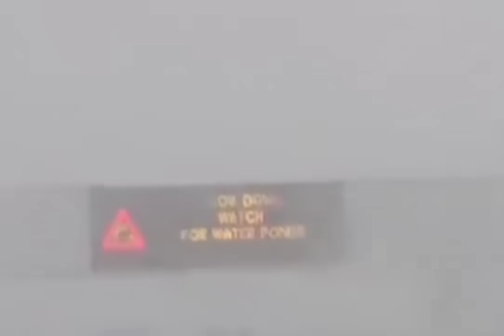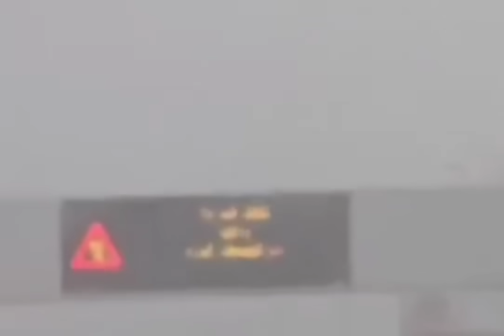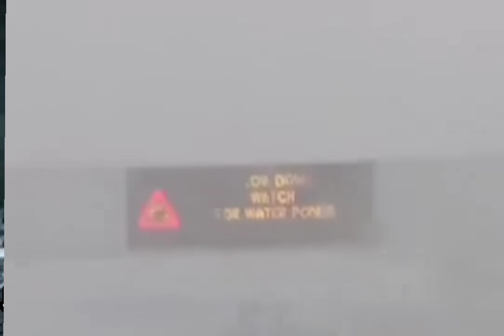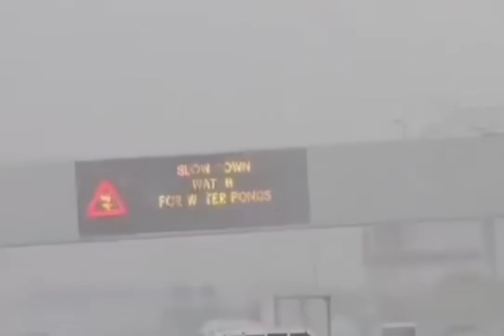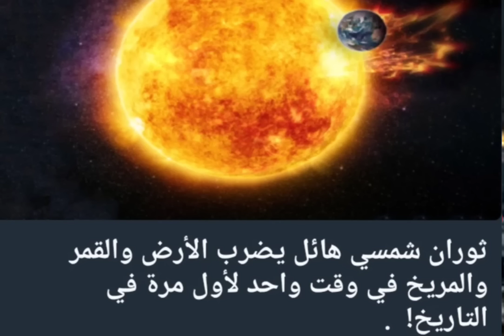عاجل عاجل العقوبات الربانية بدأت في الدول العربية بدأو يعترفون بالطارق كارثة دبي بداية إنقطاع الكهرب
# العقوبات الربانية بدأت في أرض العرب # ضربات الطارق مستمرة # كارثة دبي بداية # الجنود الربانية تتحرك بقوة # علامات آخر الزمان # إنقطاع الكهرباء والقادم الخطير # فتن آخر الزمان # الشيخ تامر إبراهيم مدرس علوم القرأن الكريم والباحث في علوم آخر الزمان #